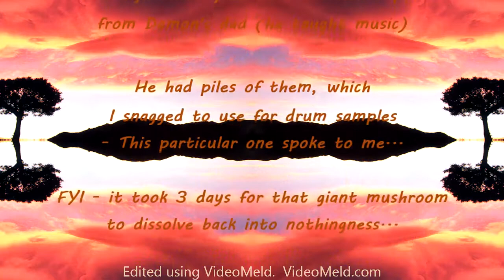Buck - Song for Karateman Dream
My prettiest song to date, a real GEM!  But it's so short, so I quick added a sublime little composition of zither and sitar for the credits at the end.  Enjoy!  It's for YOU, simply to brighten your day.

This is another one that holds together loosely, with instruments handing off to one another - Buck1 to Buck2 to Buck3 etc till the composition is complete. Probably was inspired by Meat Puppets II.